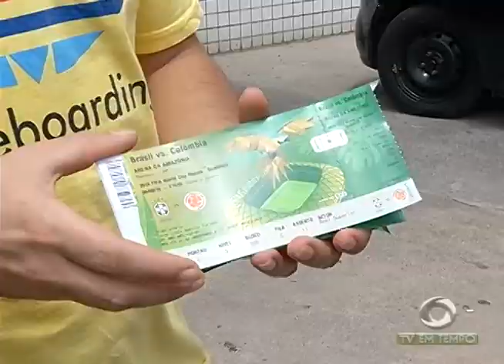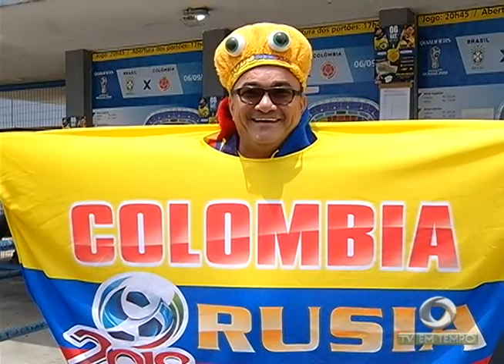Desfile Cívico Escolar reúne 7 mil alunos no Sambódromo de Manaus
02º BLOCO JORNAL 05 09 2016 - Desfile Cívico Escolar reúne 7 mil alunos no Sambódromo de Manaus